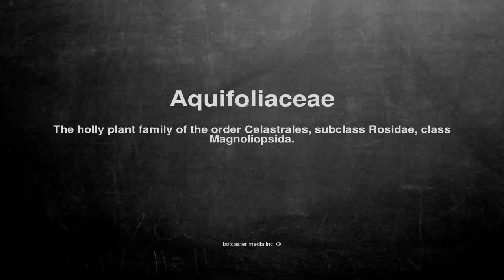Medical vocabulary: What does Aquifoliaceae mean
What does Aquifoliaceae mean in English?